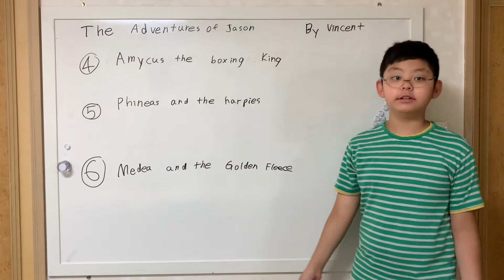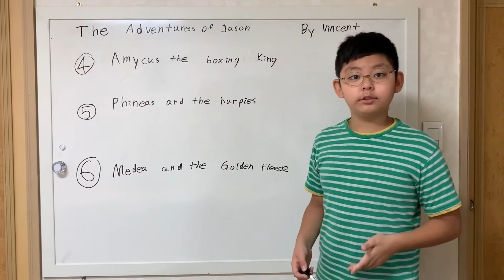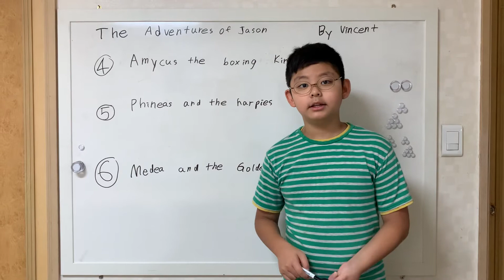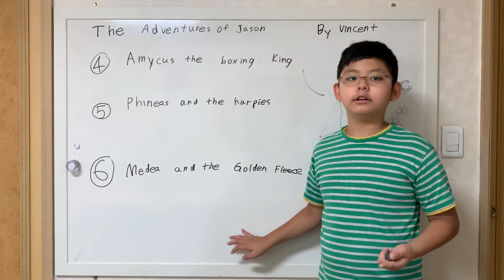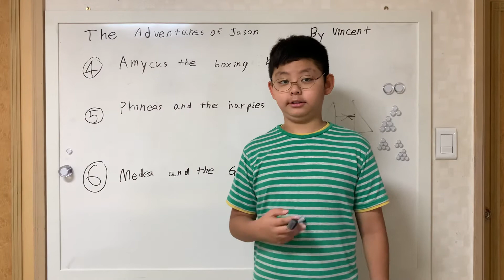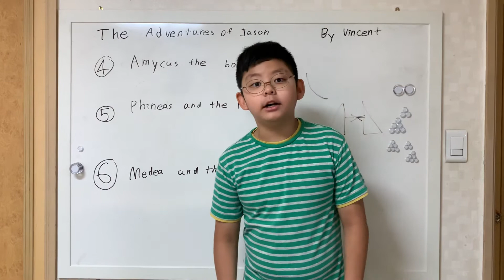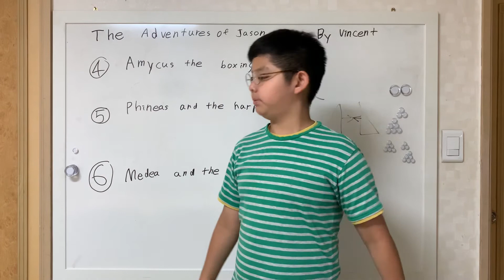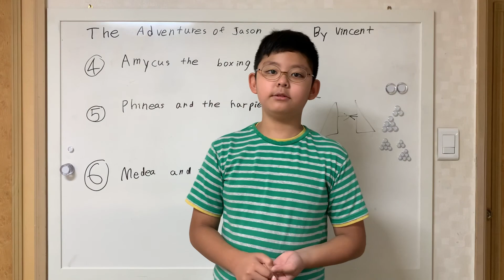Jason and the Golden Fleece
A tale of excitement, intrigue, fear, and an unhappy ending